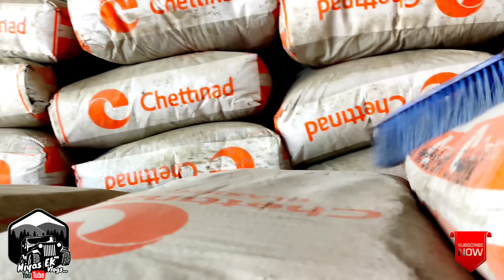The Jeep Story. (എൻ്റെ ജീപ്പിൻ്റെ കഥ) Mahindra 4x4 Jeep 1992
Thank You Alllllm...